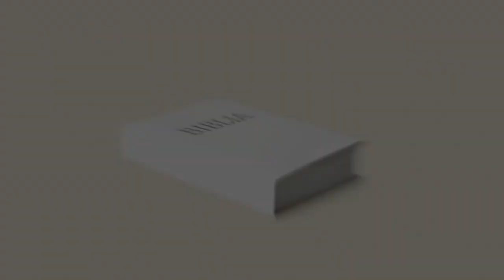Immanuel - Grażyna Barna - 2017 11 11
Grażyna Barna. Tytuł kazania: „Immanuel”.